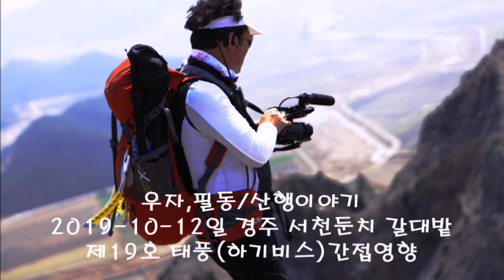경주 서천둔치 제19호 태풍(하기비스)영향